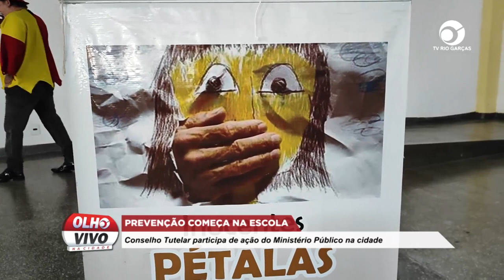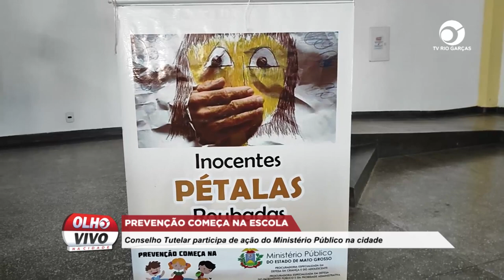PREVENÇÃO COMEÇA NA ESCOLA: CONSELHO TUTELAR PARTICIPA DE AÇÃO DO MINISTÉRIO PÚBLICO NA CIDADE